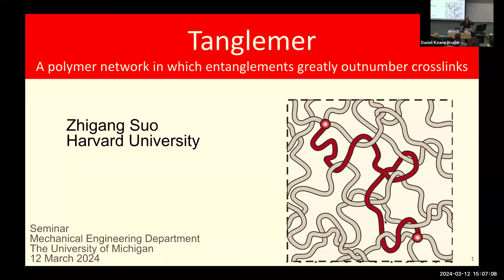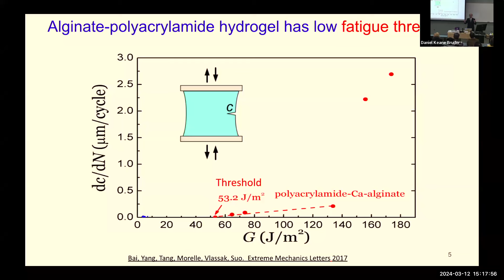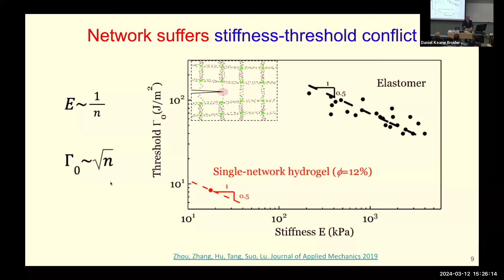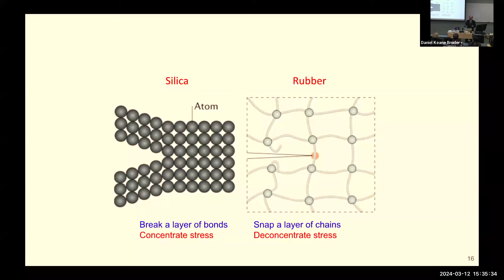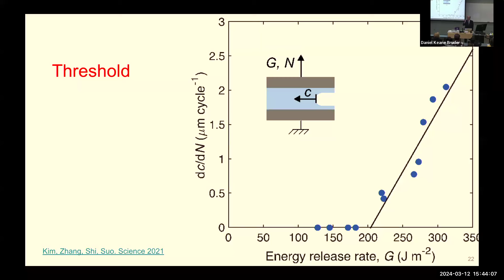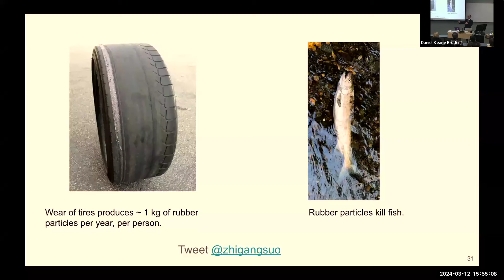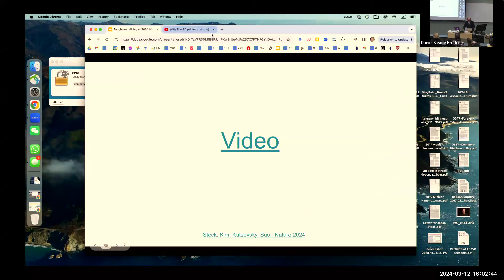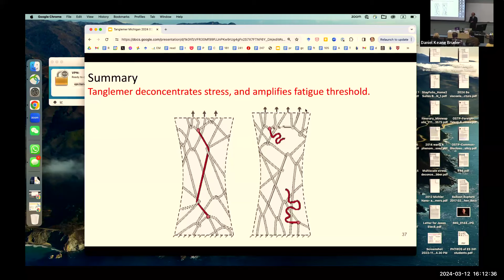ME Seminar Series WN 2024: Zhigang Suo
Zhigang Suo
Harvard University
Tanglemer: A Polymer Network in which Entanglements Greatly Outnumber Crosslinks